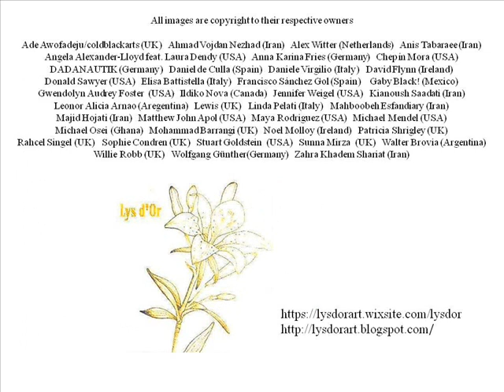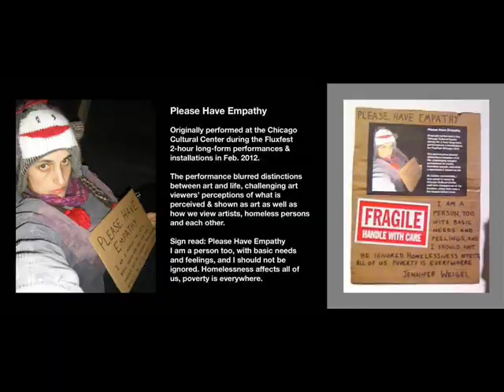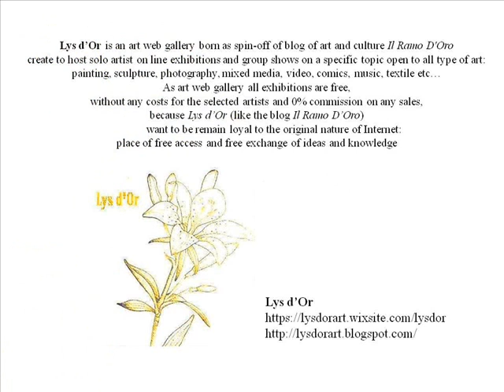Homeless (international collective art show, October 2018)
- Lys d’Or presents selected works by international artists who answered to the open call
Homeless
Deprivation of access to housing
Extreme form of social exclusion
Extreme form of discrimination
Loss of dignity

- HOMELESS
Dedicated to those who have no home, "home" also intended as a place to live with dignity.
- Music "Senza Casa/Homeless" (cd "Impronte di Calliope" Katya Sanna, 2009)
- Poetry, all vocals, music production: Katya Sanna
- Translation and Language Consultancy: Giusy Pontesilli e Alessandro Bruno
Where is my home?
Into the grave?
In my ancient memory?
In my lost memory?
Lying on the grass?
Across the river
Between the grains of the sand?
Nomadic on the road?
Nomadic into people's thoughts?
Crystallized in your memory?
Far away from the World?
Out of the Earth?

Ade Awofadeju/coldblackarts (UK)
Ahmad Vojdan Nezhad (Iran)
Alex Witter (Netherlands)
Anis Tabaraee (Iran)
Angela Alexander-Lloyd feat. Laura Dendy (USA)
Anna Karina Fries (Germany)
Chepín Mora (USA)
DADANAUTIK (Germany)
Daniel de Culla (Spain)
Daniele Virgilio (Italy)
David Flynn (Ireland)
Donald Sawyer (USA)
Elisa Battistella (Italy)
Francisco Sánchez Gol (Spain)
Gaby Black! (Mexico)
Gwendolyn Audrey Foster  (USA)
Ildiko Nova (Canada)
Jennifer Weigel (USA)
Kianoush Saadati (Iran)
Leonor Alicia Arnao (Aregentina)
Lewis (UK)
Linda Pelati (Italy)
Mahboobeh Esfandiary (Iran)
Majid Hojati (Iran)
Matthew John Apol (USA)
Maya Rodriguez (USA)
Michael Mendel (USA)
Michael Osei (Ghana)
Mohammad Barrangi (UK)
Noel Molloy (Ireland)
Patricia Shrigley (UK)
Rahcel Singel (UK)
Sophie Condren (UK)
Stuart Goldstein  (USA)
Sunna Mirza  (UK)
Walter Brovia (Argentina)
Willie Robb (UK)
Wolfgang Günther(Germany)
Zahra Khadem Shariat (Iran)